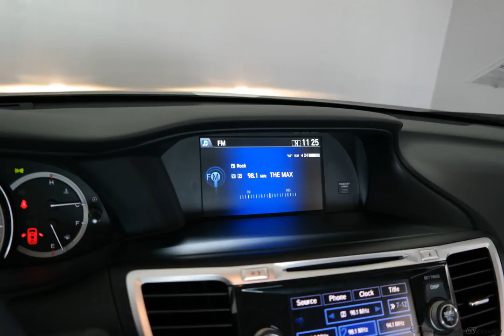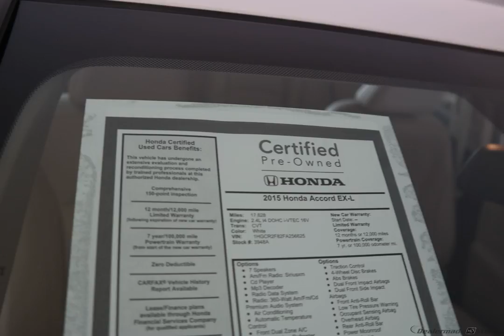2015 White Orchid Pearl Honda Accord 4D Sedan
Certified Used 2015 White Orchid Pearl Honda Accord 4D Sedan EX-L Ivory Perforated Lth
HONDA CERTIFIED 7YR.100000 LIMITED WARRANTY, ONE OWNER, CLEAN CARFAX, NON SMOKER, SUNROOF/MOONROOF, LEATHER, USB/HANDSFREE/BLUETOOTH, CERTIFIED CLEARANCE, HURRY, NO HAGGLE PRICING, and BEST DEAL IN TOWN. Honda Certified and Leather. Want to save some money? Get the NEW look for the used price on this good-looking 2015 Honda Accord. It's got that fresh aroma that indicates the previous owner probably kept it spotless and was a non-smoker. Industry-leading Honda drivetrain. Awarded an esteemed TOP SAFETY PICK rating from the Insurance Institute for Highway Safety. Honda Certified Pre-Owned means you not only get the reassurance of a 12mo/12,000 mile limited warranty, but also up to a 7yr/100k mile powertrain warranty, a 182-point inspection/reconditioning. We are family owned.